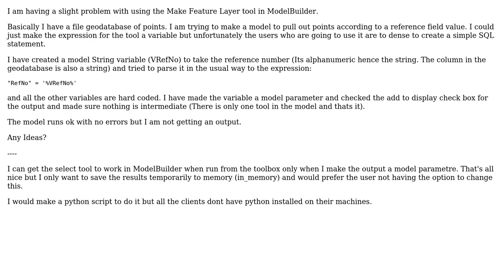GIS: Using Make Feature Layer tool in ModelBuilder?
With thanks & praise to God, and with thanks to the many people who have made this project possible! | Content (except music & images) licensed under CC BY-SA | Music | Images & others | With thanks to user PolyGeo user klewis user Chris C and the Stack Exchange Network Trademarks are property of their respective owners. You are responsible for your own actions.